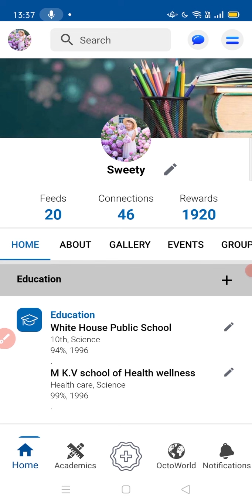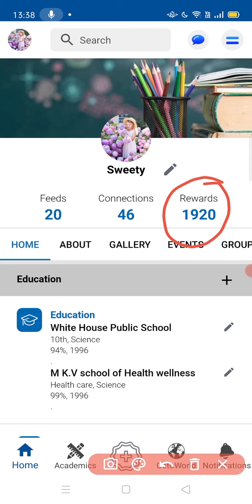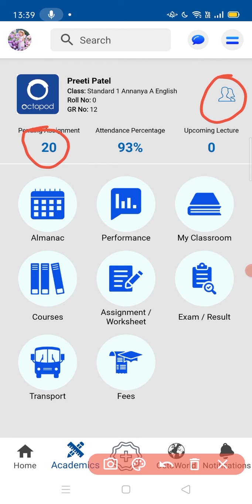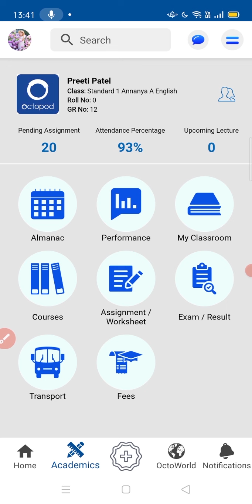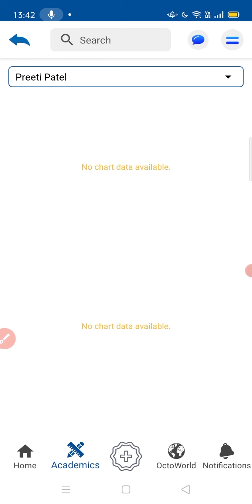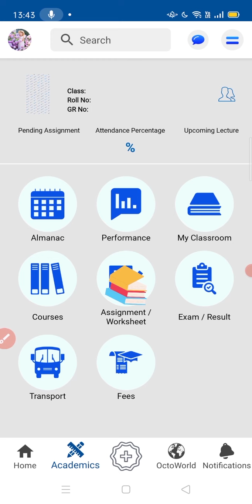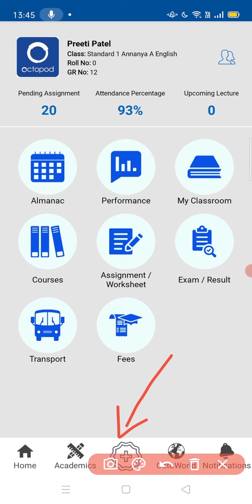Student- New UI Introduction